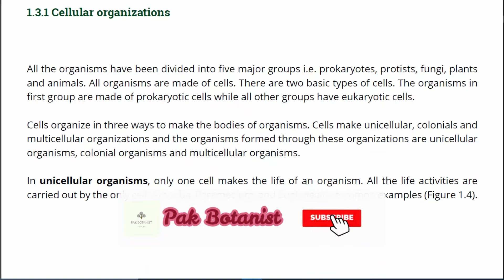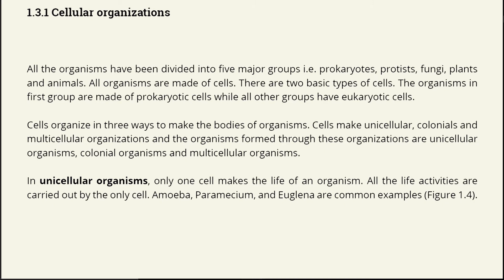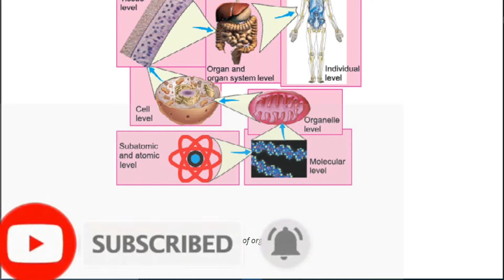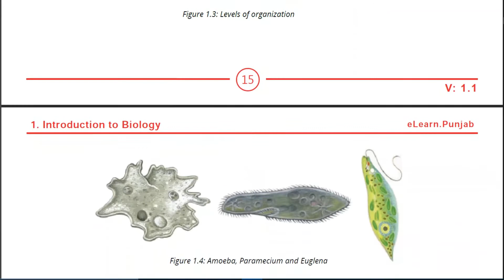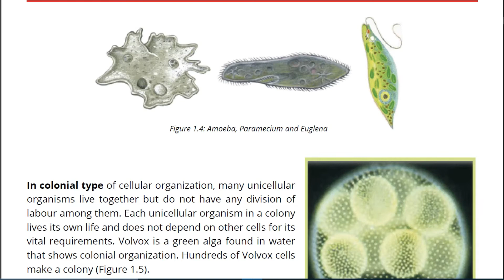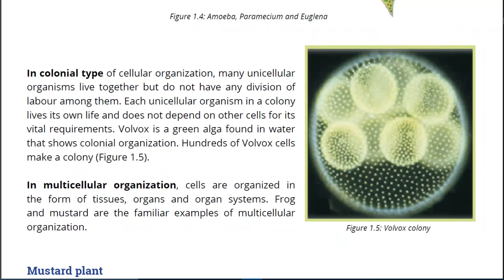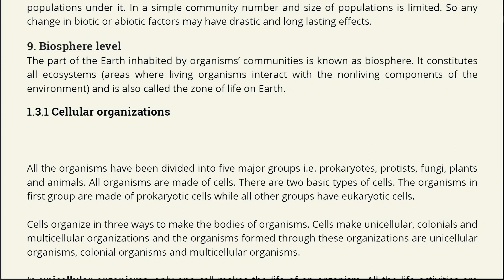Cellular Organizations | Chapter 1 | 9th Class Biology | Lecture 7 | Pak Botanist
In this video we've learned about
Cellular Organizations
Unicellular Organisms
Colonial Organisms
Multicellular Organisms
Amaeba
Paramecium
Euglena
Volvox
Mustard Plant
Frog
I am a M.Sc Qualified.
I am uploading this video for some basic information.
I'll Discuss topics of Botany and some of Biology also.
And encourage me that I am always making helpful videos for you.

The Human Body | Primary Oxford Science | Grade 3 | Unit # 1 Sense Organs | Human Brain|Pak Botanist